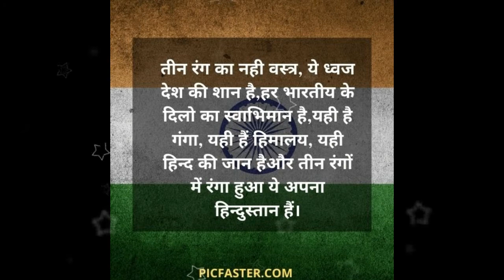New - Desh Bhakti Shayari Whatsapp Status Images Video Download 2021 | Whatsapp Dp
best desh bhakti shayari whatsapp status video images, wallpapers